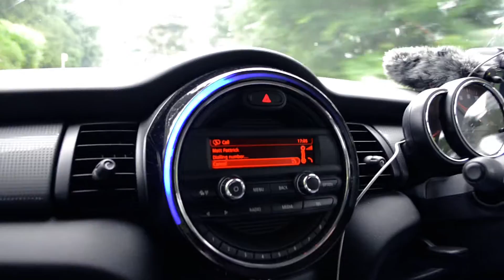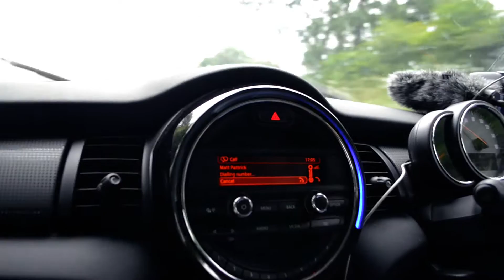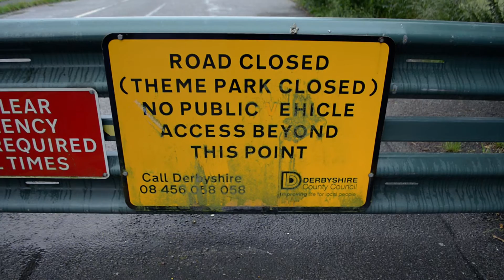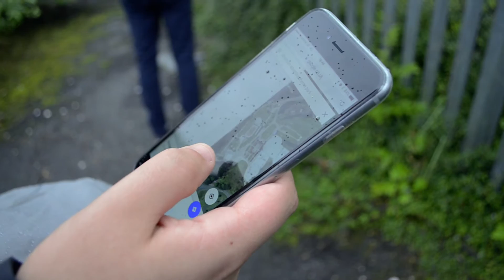IT WASN'T EVEN THERE - Vlog 008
Vlog 008 - IT WASN'T EVEN THERE

Attempting to explore the abandoned theme park American Adventure.